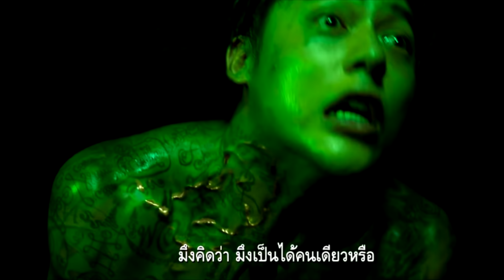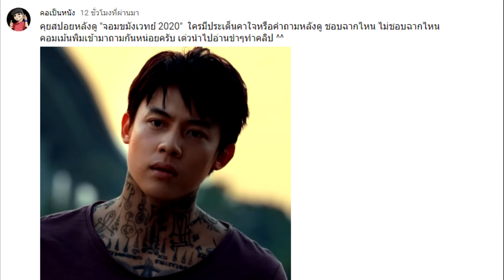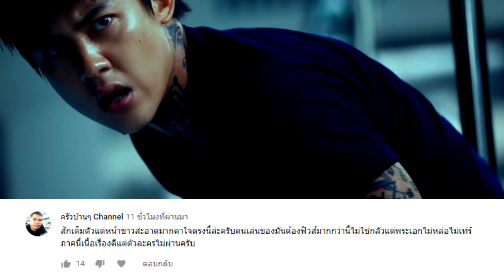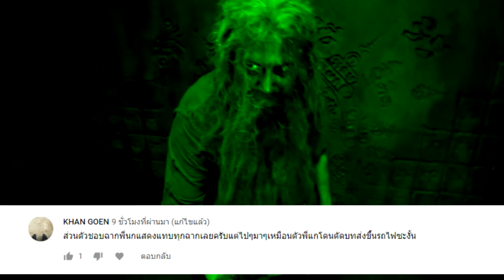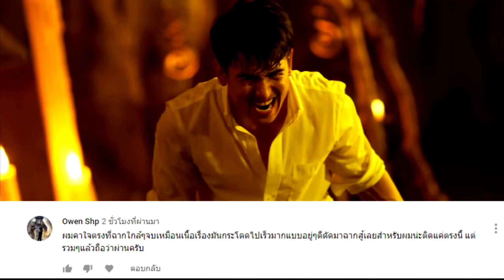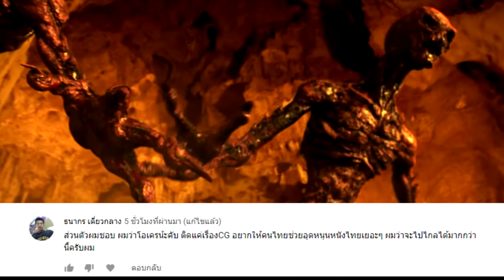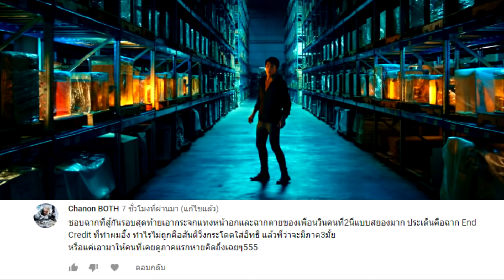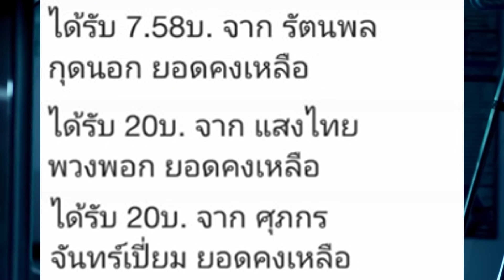คุย 2 ฉากจบ "จอมขมังเวทย์ 2020" (คุยคอมเมนต์หลังดู)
***โดเนทเป็นกำลังใจในการทำคลิปให้ผมได้นะครับขอบคุณมากคับ
*True Wallet (ขึ้นชื่อ) - 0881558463
*พร้อมเพย์ (แจ้งทางเพจด้วย) - 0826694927
พร้อมเพย์,ทรูมันนี่จะชื่อไม่ขึ้นชื่อต้องแจ้งทางเพจคอเป็นหนังด้วยน้า